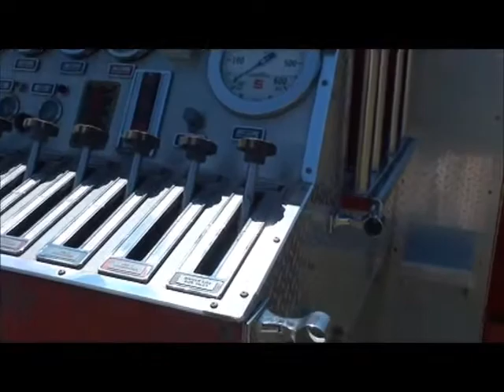Used Fire Truck FOR SALE! 1990 Pierce Arrow Pumper Engine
FOR SALE!  Truck is priced to move!  Detroit Diesel w/25K Miles, Allison Auto Trans, 1250 gpm Top Mount Waterous Pump, 750 gl Tank w/25gl Foam Tank, Rear Booster Reel w/Hose & Nozzle, Very Clean, Available Now!